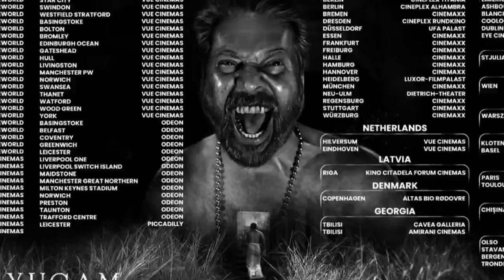BRAMAYUGAM 2ND DAY COLLECTION|റെക്കോർഡ് കളക്ഷൻ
BRAMAYUGAM 2ND  DAY COLLECTION|റെക്കോർഡ് ഫസ്റ്റ്  ഡേ കളക്ഷൻ

BRAMAYUGAM  COLLECTION

തിയേറ്റർ ആളിക്കത്തു
BRAMAYUGAM FIRST SHOW RESPONSE|🔥 BRAMAYUGAM FDFS| | BRAMAYUGAM  Theatre Response
Bramayugam REVIEW
Bramayugam  FIRST RESPONSE
Bramayugam THEATER RESPONSE
Bramayugam HEAVY +VE

Bramayugam
Mammookka
Mammookka latest
Mohanlal latest